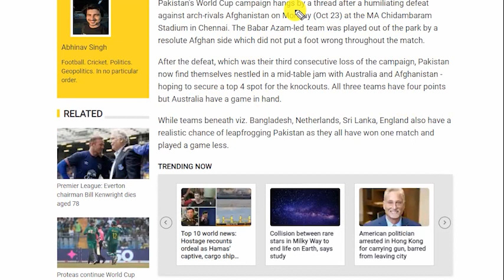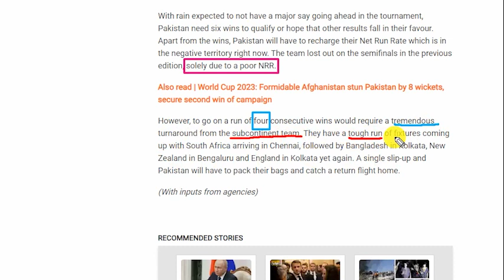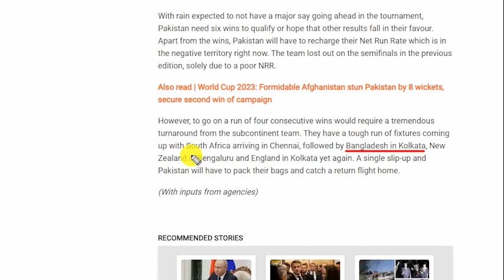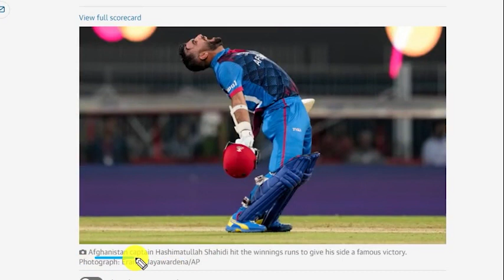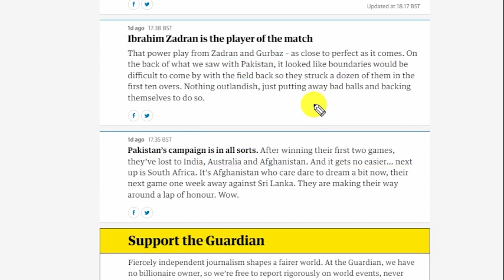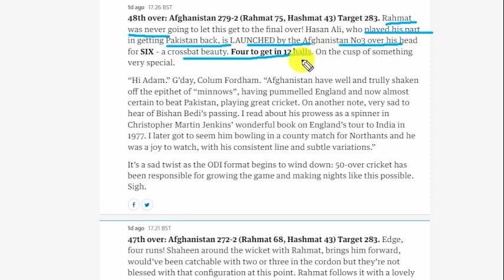its over for PAK | Pak Out of WC2023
Pakistan out of world cup 2023 |